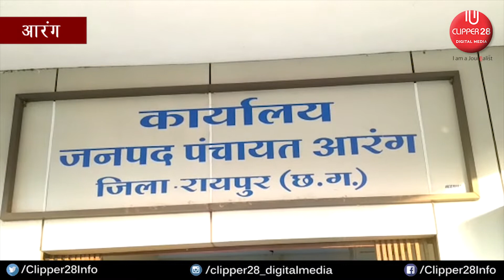आरक्षण की कार्यवाही में अधिकारियों द्वारा लापरवाही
Chhattisgarh News : आरंग जनपद क्षेत्र में  ग्राम पंचायतों के आरक्षण में लापरवाही । जिसके चलते आरंग में सरपंचों के आरक्षण की कार्यवाही निरस्त।

स्लग- त्रिस्तरीय पंचायत चुनाव के मद्देनजर आरंग के जनपद पंचायत के सभागार में सरपंचों के चुनाव के लिए आरक्षण की कार्यवाही में अधिकारियों द्वारा लापरवाही बरतने से जनप्रतिनिधियों के साथ साथ ग्रामीणों में काफी आक्रोश व्याप्त हो गया। आरक्षण रोस्टर के खिलाफ आरक्षण की कार्यवाही में संदिग्ध अधिकारी कर्मचारी द्वारा लेनदेन करके अपने चहेतों को आरक्षण का लाभ दिलाने का कार्य करने का आरोप लग रहा है। ग्रामीणों ने बताया कि निर्वाचन अधिकारी एसडीएम विनायक शर्मा ने ग्राम पंचायतों को जो कोड क्रमांक दिया था जो बाद में परिवर्तित हो गया जिससे प```शोपेश की स्थिति निर्मित हो गई जो किसी को समझ मे नही आ रहा जिससे वहां पर उपस्थित लोगों को कार्यवाही पर आकोश व्याप्त हो गया और विरोध के साथ हंगामा शुरू हो गया। शिकायत के बाद कलेक्टर रायपुर ने जिला पंचायत सीईओ को उक्त आरक्षण की कारवाही को अवगत कराते हुए  इसे निरस्त कर पुनः  निष्पक्षता पूर्ण  आरक्षण की कार्यवाही करने का निर्देश दिया। जिसके बाद जनपद पंचायत आरंग में जिला पंचायत सीईओ ने एसडीएम द्वारा बनाए लिस्ट को रद्द कर दिया। इस विवादास्पद आरक्षण कार्यवाही को लेकर पंचायत प्रतिनिधियों के अलावा ग्रामीणों ने निर्वाचन अधिकारी एसडीएम विनायक शर्मा के खिलाफ कई आरोप लगाए हैं